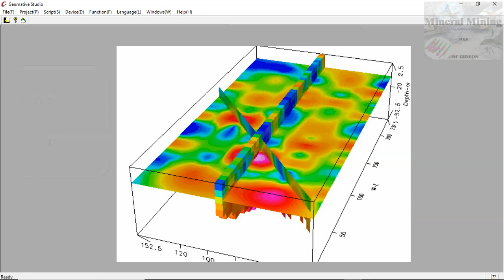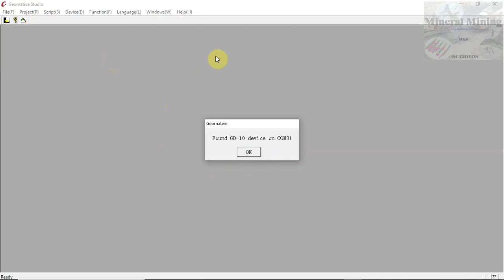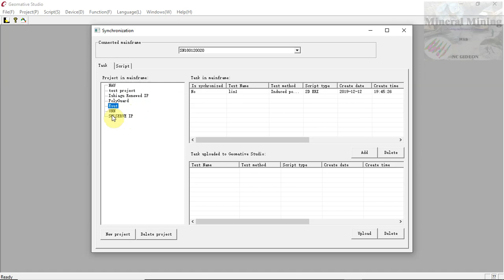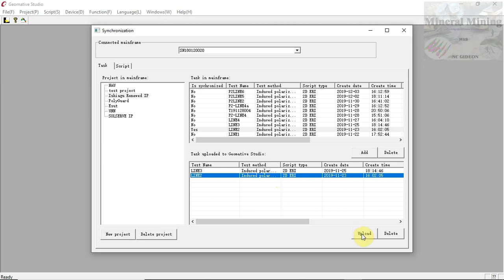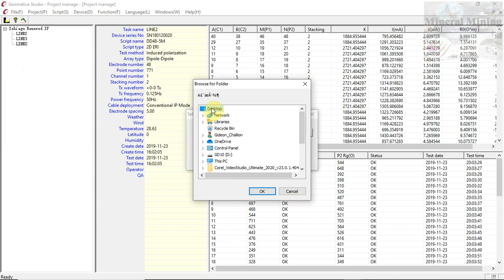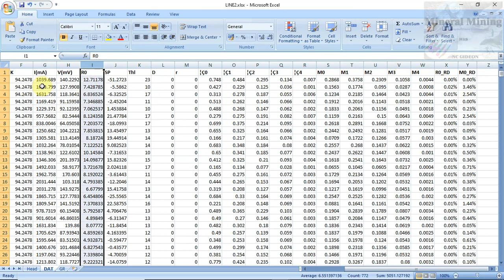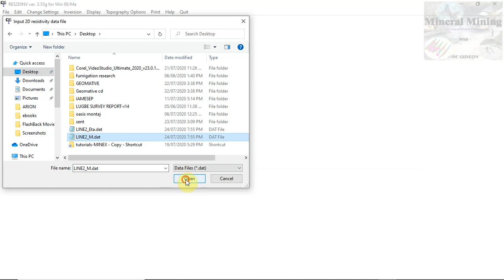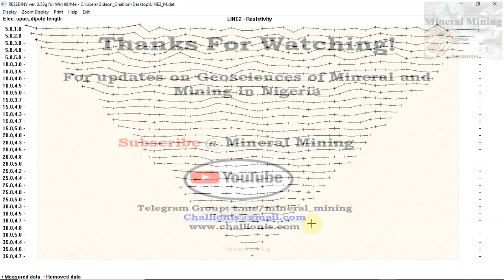MM09:How to Synchronize GD IP ERT System with Geomative Studio Application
Synchronization of GD mainframe with Geomative application; It enable field data downloads and export to third party software for data processing.

We provide young geoscience professionals with free technical and field skills training. Our MineralMining YouTube channel features educational content from field trips.